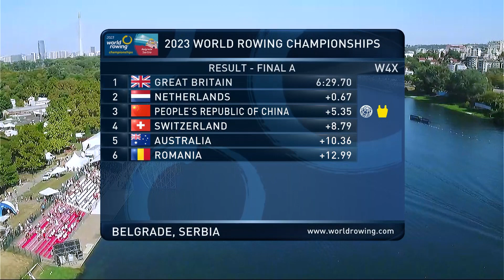2023 World Rowing Championships - Women's Quadruple Sculls - A-Final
Watch the replay of the A-Final of the Women's Quadruple Sculls (W4x) at the 2023 World Rowing Championships in Belgrade, Serbia